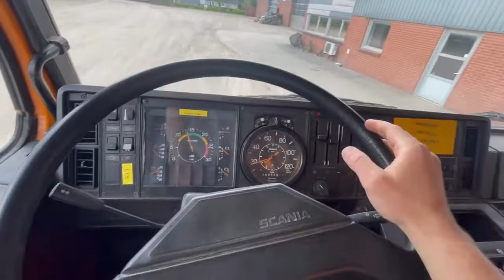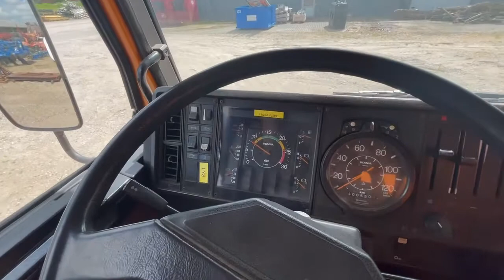Scania 82M lastbil med generator